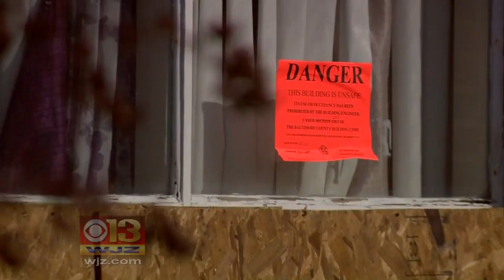Fire Officials Continue To Investigate Baltimore Co. Home Explosions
Fire officials are continuing to investigate what caused two Baltimore County explosions just hours apart.